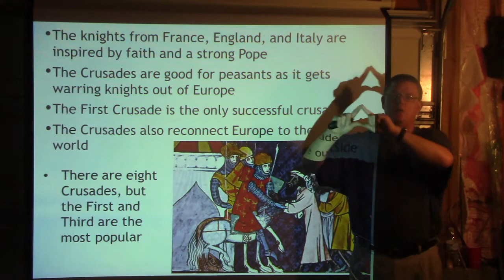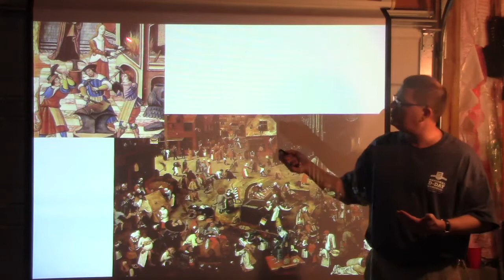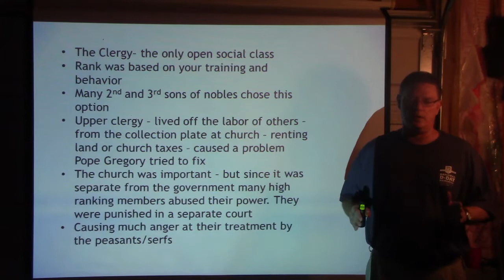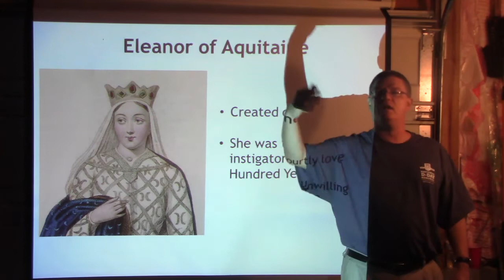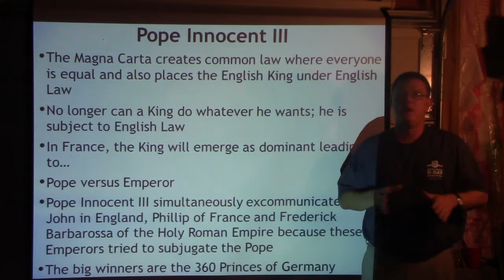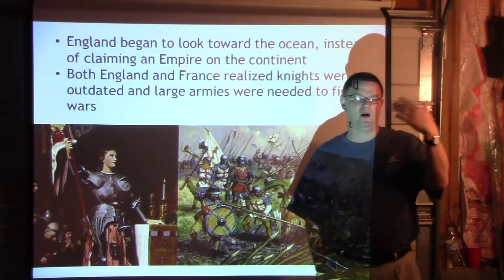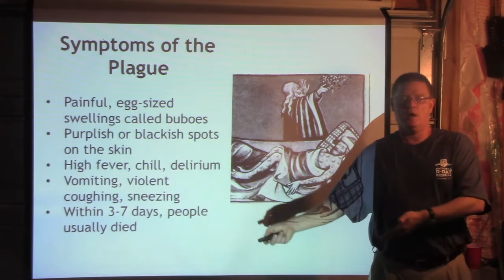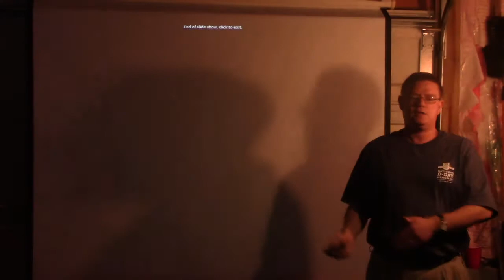AP World Modern High Middle Ages Review Part II - this one is much better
Quick Review of the important highlights of the High Middle Ages for the 2020 AP Exam - while we are out of school - much less rushed than the previous review!